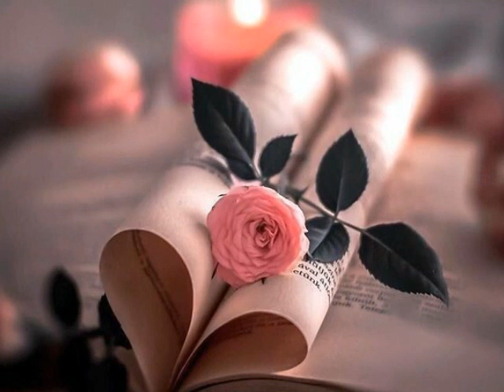Romantic Roses of Love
A rose's symbolism varies by the color of the rose and how many roses are given. Red roses symbolize love and romance and are the perfect Valentine's Day rose. Pink roses symbolize gratitude, grace, admiration, and joy. Orange roses symbolize enthusiasm and passion.